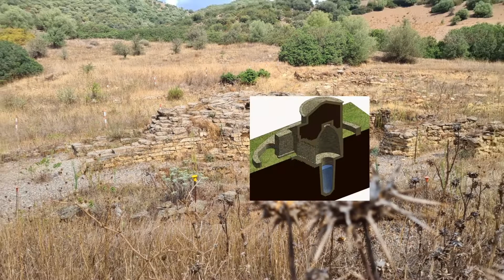Sardinien2021 Tag2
An diesem Tag starten wir eine Tour in den Süden über 316 km bis zu den Küstenstraßen SP17 und SP18